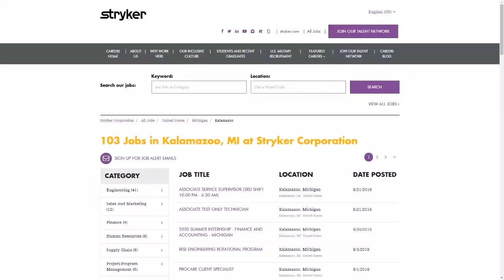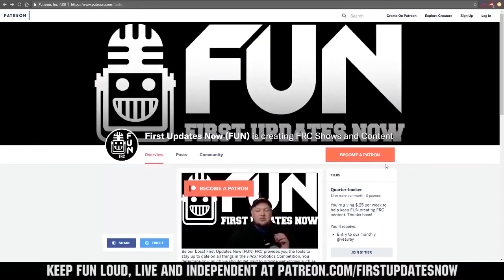Bop Ross Reveal - FIRST Capital Ri3D - First Updates Now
to talk more FUN and Robotics!